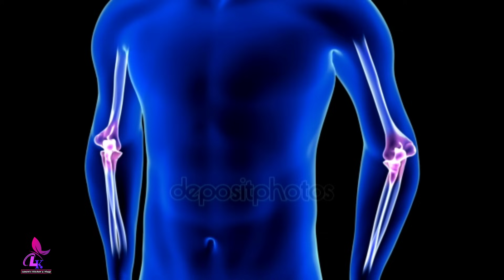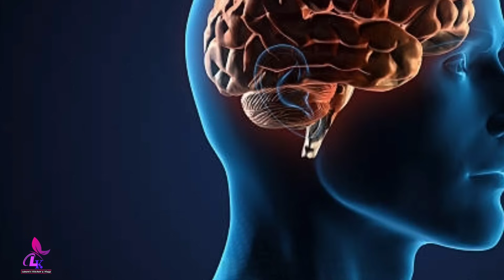শুধু ২টি বীজ নিয়ম মেনে খাবেন || ৯০ বছর বয়সেও শরীর বুড়ো হবে না || ডায়াবেটিস, হার্টের রোগ থাকবে না!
শুধু ২টি বীজ নিয়ম মেনে খাবেন || ৯০ বছর বয়সেও শরীর বুড়ো হবে না || ডায়াবেটিস, হার্টের রোগ থাকবে না! || মেথির অসাধারণ উপকারিতা! || সকালে খালি পেটে মাত্র ৭ দিন কালোজিরা খেলে কি হয় জানেন? || দেখুন বিশ্বকে অবাক করা তথ্য ফাঁস হলো || Benefits of Black Cumin and fenugreek seed || Health benefits of fenugreek || Health benefits of Black Cumin ||মেথি খেলে কি পরিণতি হয় জানেন? || এই নিয়মে শুধুমাত্র ৭ দিন মেথি খান তারপর দেখুন আপনার শরীরে কি ঘটে...! || Health benefits and effects of fenugreek seed || Laboni's Kitchen & Vlogs